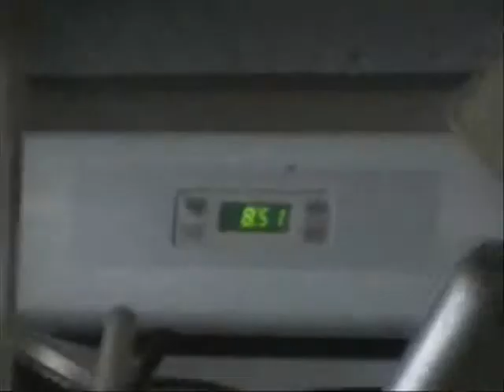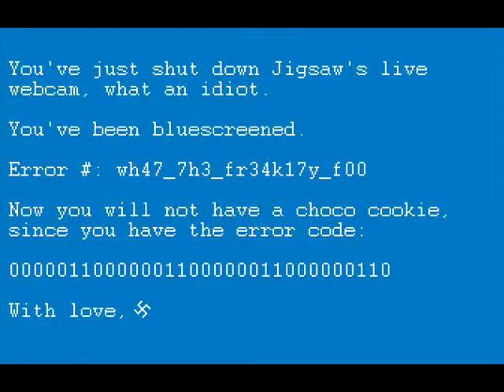My Valentine's Day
I was getting ready for class at 11:00AM and my textbook was missing for some reason, couldn't be explained but I think cupid doesn't like me on Valentine's Day, ruined me before last year, and did it yet again.

All based on a true story, no seriously, this is no joke, it happened.